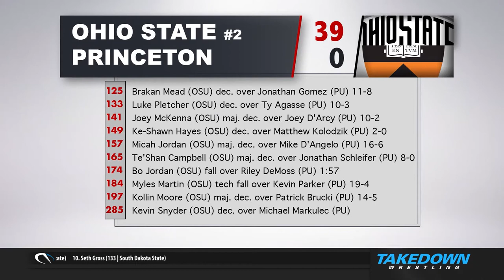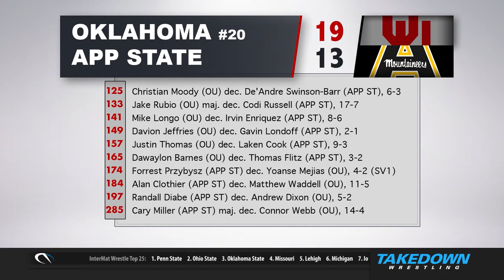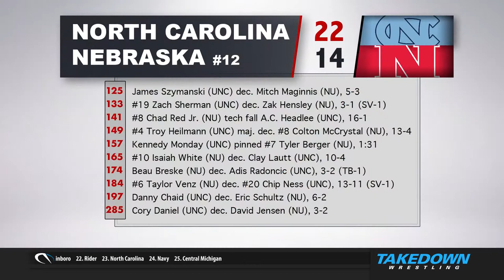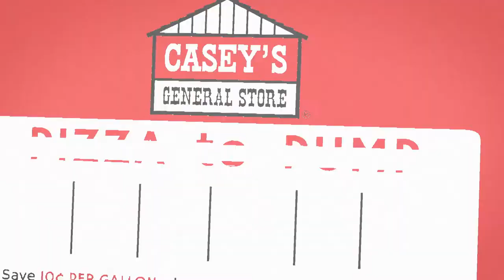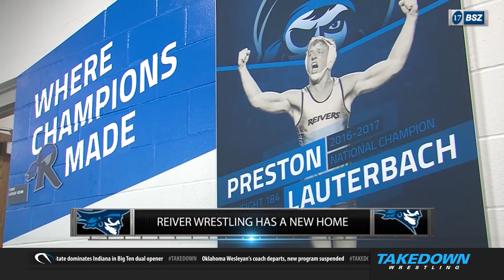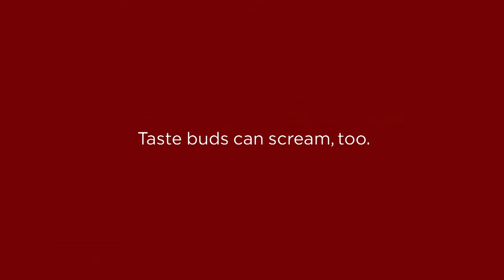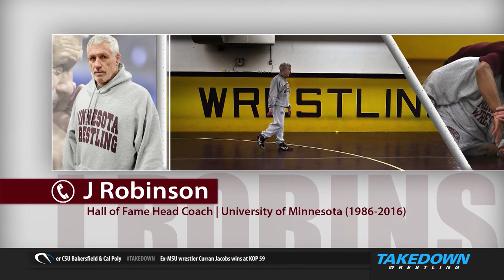Takedown Wrestling TV - December 19, 2017